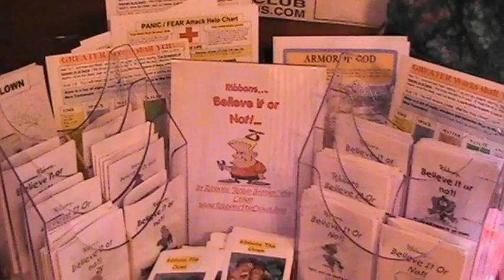My Business Story: Feed My People Joy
My Business Story for Feed My People Joy created - a site built for small businesses to tell their stories and encourage everyone to Shop Small.